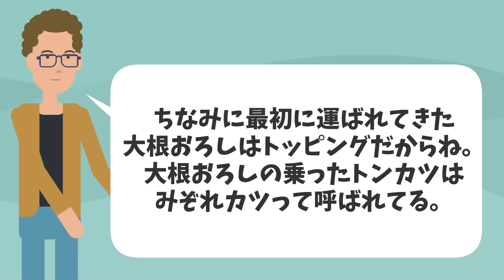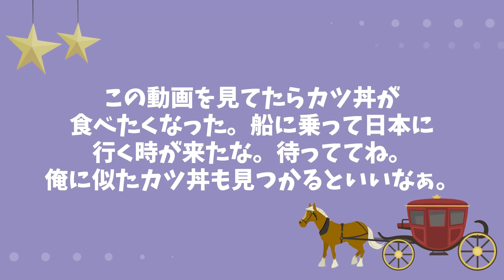【海外の反応】ムスリム「カツ丼が食べれないなんて…もう私やめた…」外国人がカツ丼に興味津々！！【日本のあれこれ】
【海外の反応】「日本人が魔改造してまた本場を超えてきた！」日本発祥のクリームシチューに海外がどハマり‼︎→世界各国にはどんなシチューがある？【日本のあれこれ】

【海外の反応】「日本だけずるい！なぜウチの国に売ってないんだ！」外国人がどハマりする日本のお菓子９選【日本のあれこれ】

【海外の反応】「最も美味しくない食事なのになぜ…」外国人が日本で入院中に食べた食事に海外が大騒ぎ！！→世界最悪な病院食とは？【日本のあれこれ】

■フリー素材